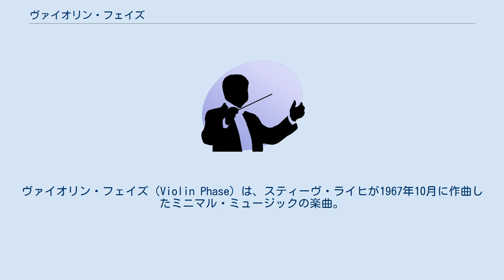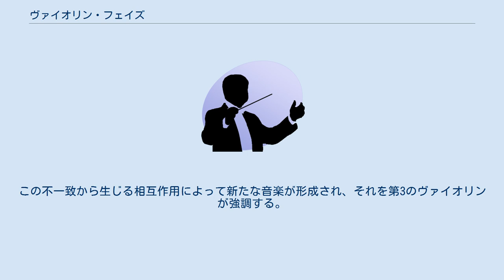ヴァイオリン・フェイズ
ヴァイオリン・フェイズ（Violin Phase）は、スティーヴ・ライヒが1967年10月に作曲したミニマル・ミュージックの楽曲。
ライヒはこの曲において、それまで「イッツ・ゴナ・レイン」（1965年）や「カム・アウト Come Out」（1966年）、「リード・フェイズ」（1966年）、「ピアノ・フェイズ」（1967年）で用いてきた技法であるフェイズ・シフティングを採用している。
 フェイズ・シフティングにおいて、音楽自体を構成するのは楽器ではなく元となる音列の時間的な変化である。
このような音楽は一般的にプロセス・ミュージックと呼称される。
この曲は、ライヒがフェイズ・シフティングの技法を生身の奏者に応用した一連の作品の3作目にあたる（「ピアノ・フェイズ」と「リード・フェイズ」に続くものである）。
「リード・フェイズ」とこの曲では奏者が録音テープを伴って奏でる音楽のフェイズ・シフティングの可能性が模索されたが、「ピアノ・フェイズ」はテープなしの奏者2人のみによる楽曲であった。
 ライヒの作品のうち、この曲のような「生演奏」による作品と、テープ作品の最も顕著な相違は、テープ作品が緩やかかつ一定の割合で生じる変化によって「ピュア・フェイジング」を生み出すのに対し、人の演奏によるものは、徐々に位相ずれが生じるセクションと一時的に一定のリズムとなるセクションが交互に現れて「階段的」になるところにある。
 ライヒはこの作品をエレキ・ギターとテープ（または4つのエレキ・ギター）のために編曲している。
 この曲において、2つのヴァイオリンの音が録音され、最初は同期して再生される。
それらのテープの片方に空白を導入することで、2つの音はゆっくりとずれを生じていく。
この不一致から生じる相互作用によって新たな音楽が形成され、それを第3のヴァイオリンが強調する。
このプロセスがその後、全曲を通して繰り返される。